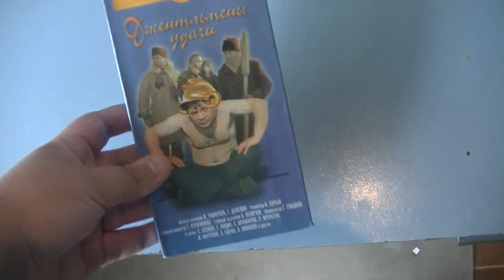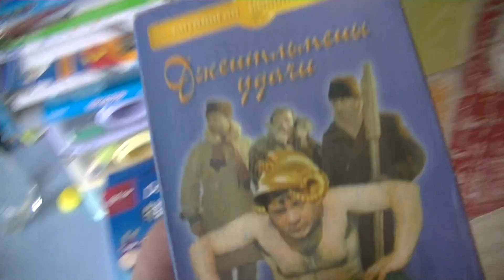VHS strange ending